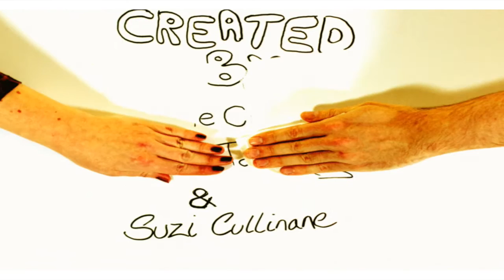Decent Work Zone Presentation @ Scottish Labour Party Conference